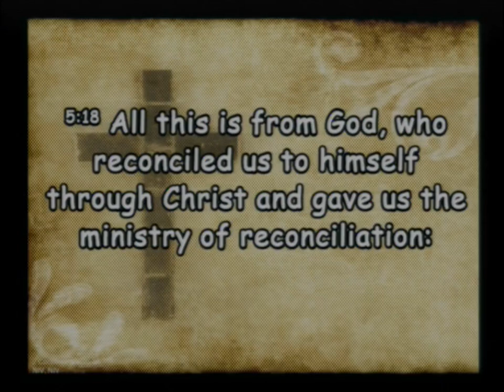20230827 United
Sunday Service - United